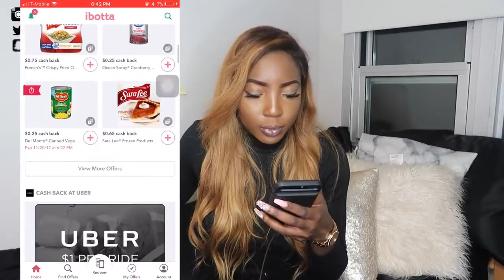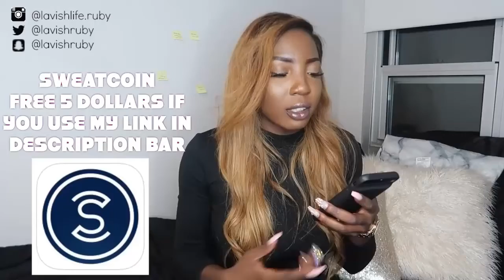MAKE MONEY FAST AND EASY 2018 It’s EASY!